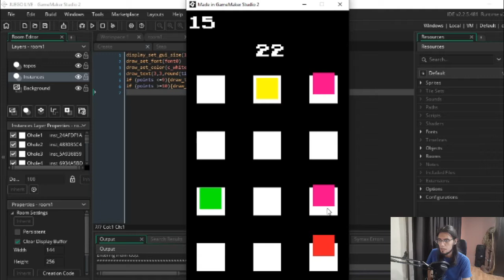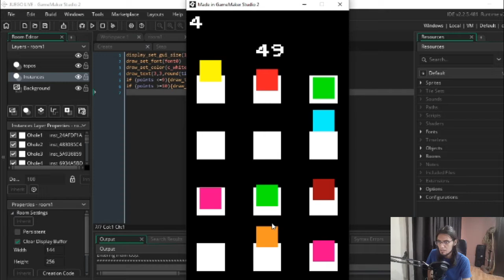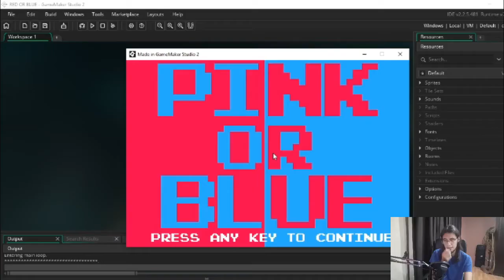¡Pronto más juegos! - Green Retroman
Pronto estare subiendo mas juegos esperenloooos